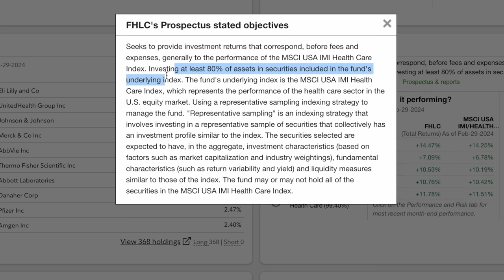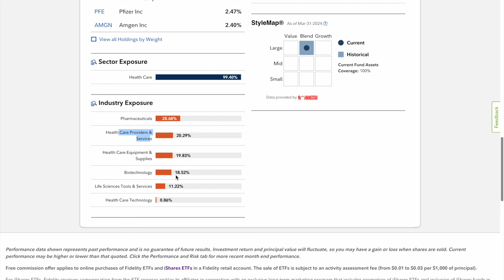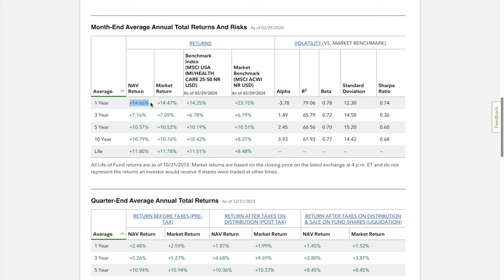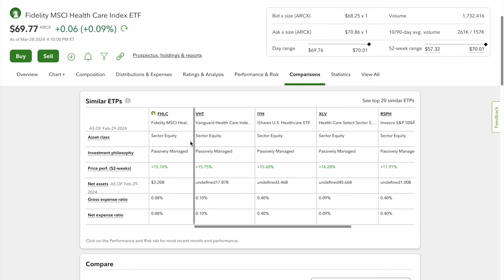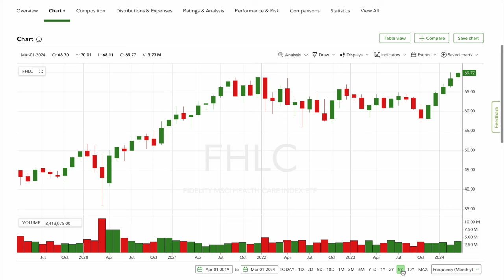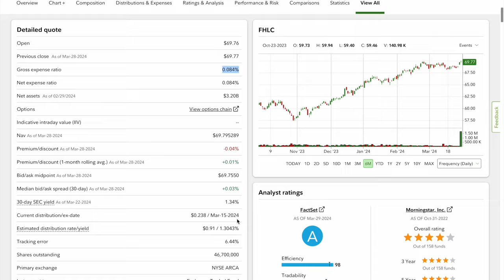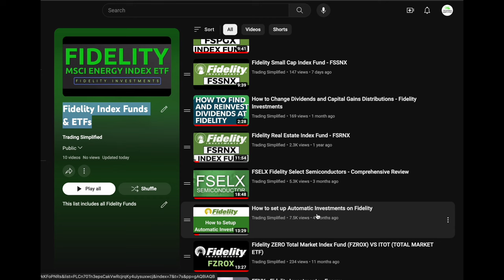Fidelity MSCI Health Care Index ETF - FHLC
In this video, I review Fidelity MSCI Health Care Index ETF. This health care ETF is offered by Fidelity!